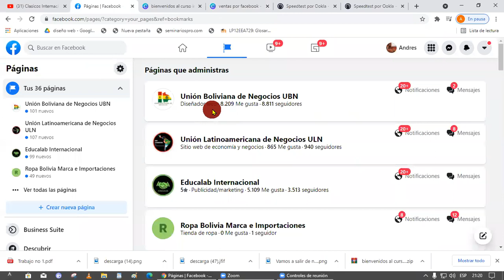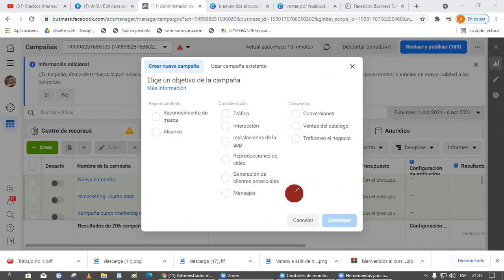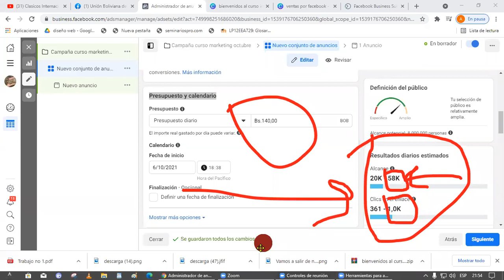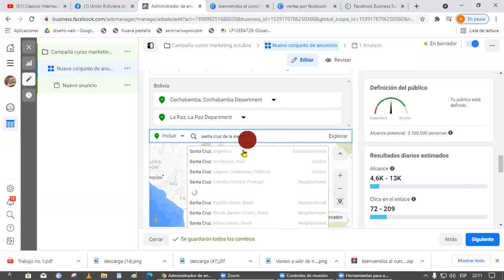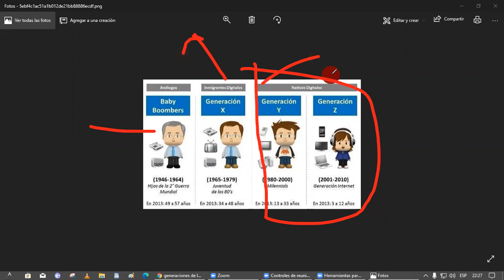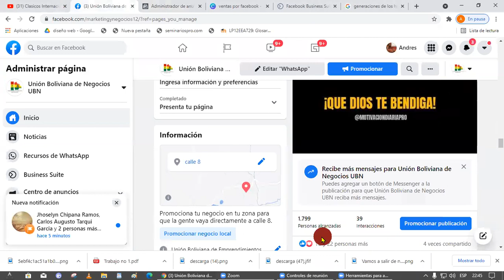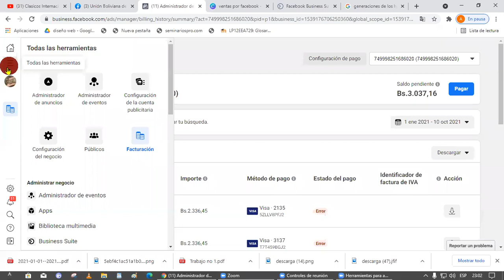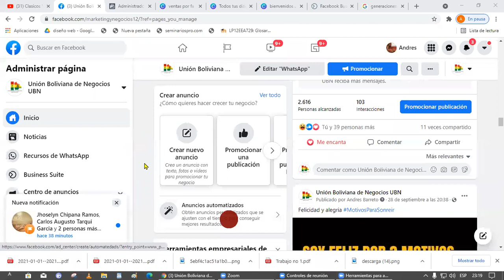Curso Marketing digital Colombia y Diseño web Colombia Curso 1 Tema 3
Curso Marketing Digital Colombia y diseño web Colombia Tema 2
Curso Marketing Digital Colombia y Diseño Web Colombia - Completo
Curso Marketing digital Colombia y Diseño web Colombia Tema 2 Curso 1
Curso Marketing digital y Negocios Online Tema Final Curso 1 1 Tema 1  Diseño web Chile
Curso Marketing digital Chile Diseño web Chile Modulo 2 tema 2
Curso Marketing digital Chile y Diseño web Chile Modulo 1 tema Final
Curso Marketing digital Chile y Diseño web Chile Modulo 1 Tema 3
Curso Marketing digital Chile y Diseño web Chile Modulo 1 Tema 2
Curso Marketing digital Chile y Diseño web Chile Modulo 1 Tema 1
CURSO DISEÑO WEB URUGUAY Y MARKETING DIGITAL URUGUAY   COMPLETO
Whatsapp directo :
Curso Marketing digital Uruguay y Diseño web Uruguay Modulo 1 Tema 4Curso Diseño web Uruguay y Marketing digital Uruguay - Completo Modulo 1 Tema 1
Curso Marketing digital Perú y Diseño web Perú Modulo 2 Final e Inicio modulo 3Curso marketing digital Perú diseño web Perú Modulo 2 Tema 2
Curso marketing digital Perú diseño web Perú Modulo 2 Tema 1
Curso Marketing digital Perú y Diseño web Perú Modulo 1 Tema 4 Facebook Retargeting- Publico similar
Curso Marketing digital Paraguay y Diseño web Paraguay Modulo 1 Tema 3
Curso Marketing digital Uruguay y Diseño web Uruguay Modulo 1 Tema 2
Curso Marketing digital Uruguay - Diseño web Uruguay Completo - Modulo 1 Tema 1 Youtube de negociosç
Diseño web Bolivia   Marketing digital Bolivia Curso Completo 2021
CURSO COMPLETO DISEÑO WEB BOLIVIA Y MARKETING DIGITAL BOLIVIA

CREAR UN NEGOCIO EXITOSO DE TU PASION
emprender y crear negocios se puede siempre con las herramientas correctas y el enfoque correcto
PAGINA WEB ASOCIACION BOLIVIANA DE EMPRENDIMIENTOS
 Con material Gratuito
PAGINA WEB ASOCIACION LATINOAMERICANA
PAGINA WEB DE EL EDUCALAB

CONTACTANOS
O COMUNICATE AL WHATSAPP